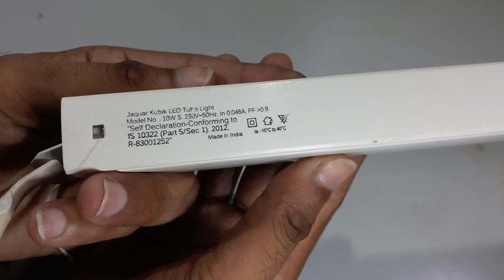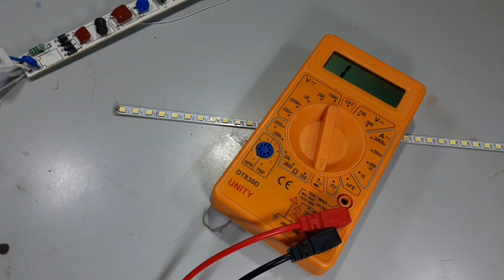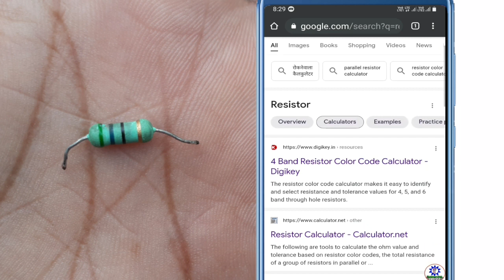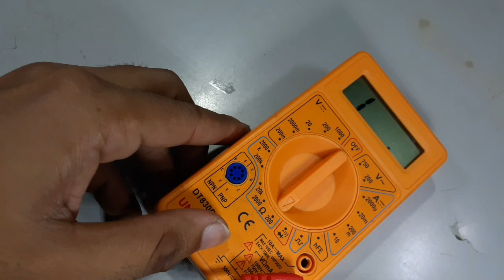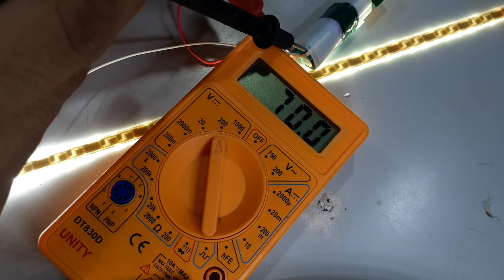घर पर ही ठीक करें Tubelight || How to repair Led Tubelight | tubelight circuit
घर पर ही ठीक करें Tubelight  || How to repair Led Tubelight

How to repair tubelight

Tubelight repair kaise kare

How to repair Led Tubelight in hindi

Homemade Tubelight

Tubelight ko ghar par ठीक kese karain

Tubelight kaise banaye